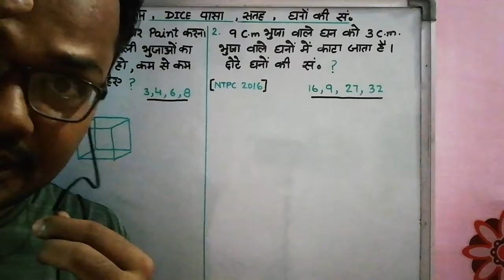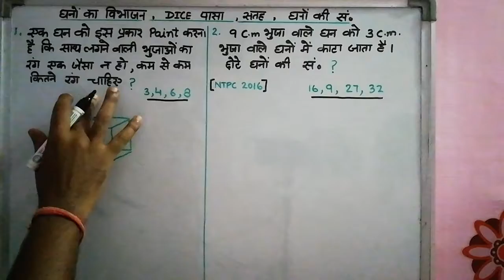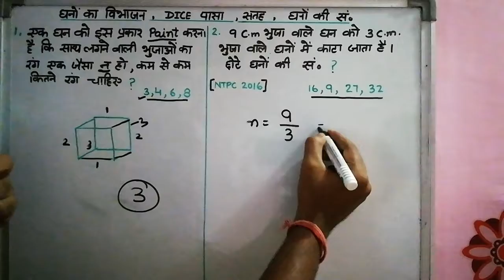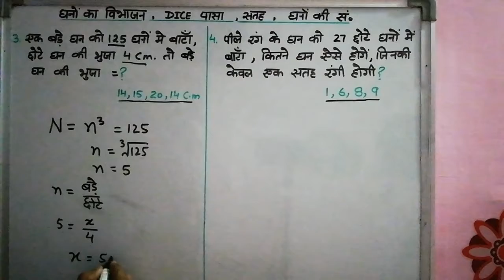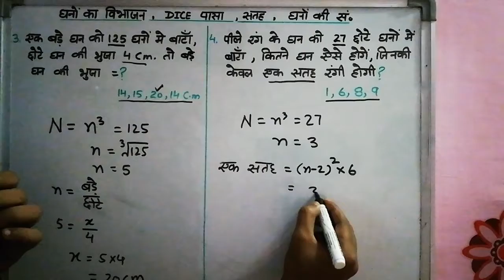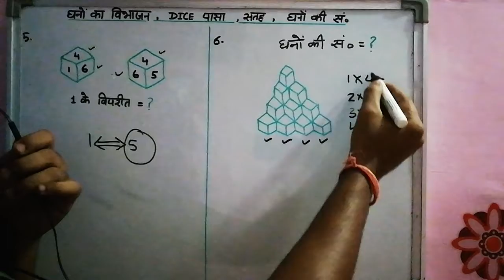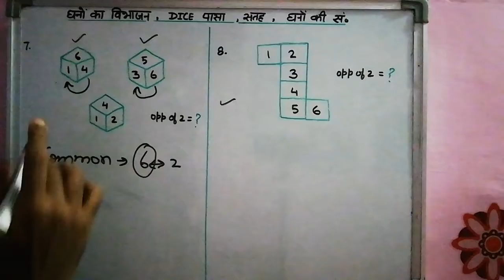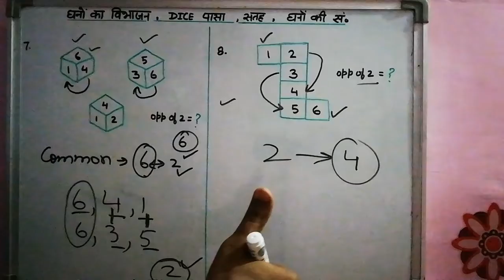गोली से तेज़ कांसेप्ट घनो की संख्या /no. of cubes concept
आप सभी को गणित के आये हुए कठिन प्रश्न जल्दी हल करने की ट्रिक सिखाने की कोशिश है...
अपने मास्टर को सपोर्ट करिये.
उम्मीद है ज़रूरत करेंगे...
धन्यवाद
चैनल के दूसरे उपयोगी वीडियो भी देखें